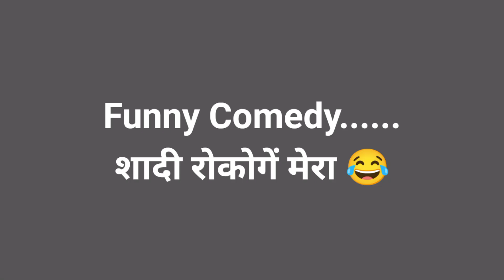Funny New Comedy 2022| शादी रोकोगें मेरा काट डालूँगा |Sunny Deol Best Dialogues|Nilam Entertainment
( चेतावनी- )   किसी भी प्रकार का Copyrite Strike न दे |

" Fake स्ट्राइक देने वालो के साथ कानूनी कारवाई की जाएगी 🙏

🎞️ Video अच्छा लगे तो LIKE 👍 COMMENT 📝 SHARE जरूर करे ||

Sani Deol ka dialogue video
सनी देओल का फनी डायलॉग वीडियो
सनी देओल का डबिंग वीडियो
Sunny Deol dubbing video
Sunny Deol dubbing funny video
Sunny Deol dubbing funny dialogue video
Sani Deol best dubbing funny dialogue video 2022 Neelam intertainment
Sunny Deol ka best dialogue video
shaadi rokoge Mera dubbing funny comedy dialogue video Sunny Deol Neelam intertainment
lockdown mein shaadi
meri hogi Sani Deol funny dialogue video
funny video
AK dubbing funny video
comedy funny video 2022
daily blog video
style blue video.lifestyledailyVlogVideo
lockdown mein meri shaadi hoga
lockdown comedy video Sunny Deol funny video
LO
lakDawn mein meri shaadi hogi Sani Deol funny comedy video Ak Akash
ak aakash comedy video
new comedy funny video ak aakash
happy new year funny dubbing video Ak Akash .
Ak Akash new Funny Dubbing Video 2022.
Manu Rajbhar ka comedy video love down mein meri shaadi hoga
Neelam entertainment lagda meri shaadi hoga

This video is made only for the entertainment of you people, it has no relation to any particular person, so do not take any heart, just enjoy the video.